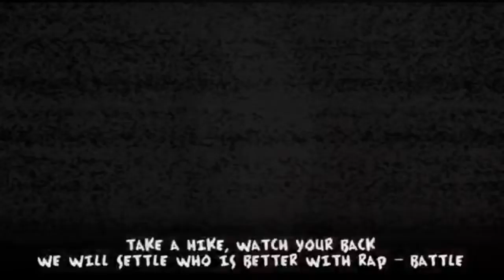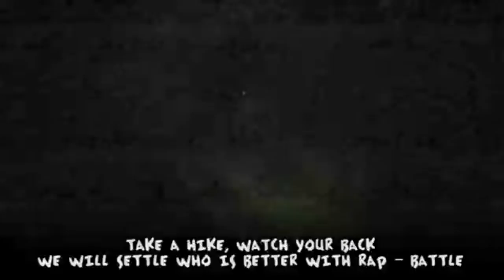Slenderman Vs Freddy Fazbear Rap Battle Reaction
Reacting to Slenderman Vs Freddy Fazbear Rap Battle by JT Music.